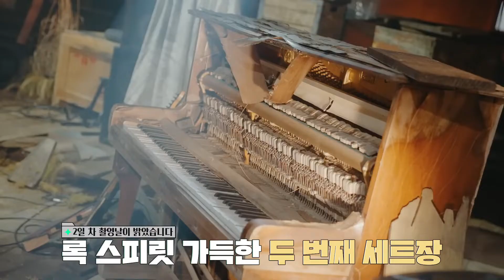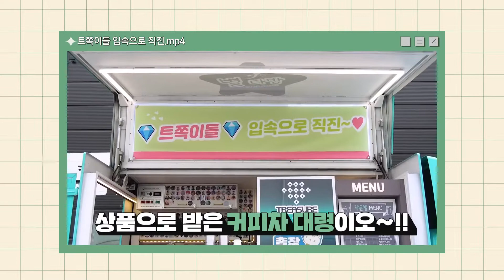[SUB]💎TREASURE - [T.M.I] EP.24 ‘DARARI (REMIX)' EXCLUSIVE PERFORMANCE VIDEO Behind The Scenes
💎[SUB MALAY, INDO, VIET, THAI, CHI, TURKISH]💎